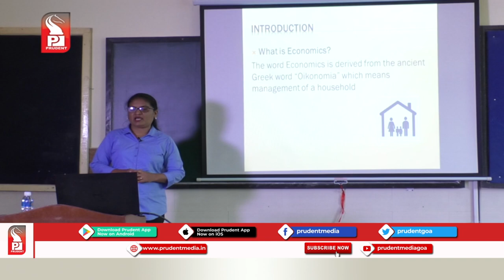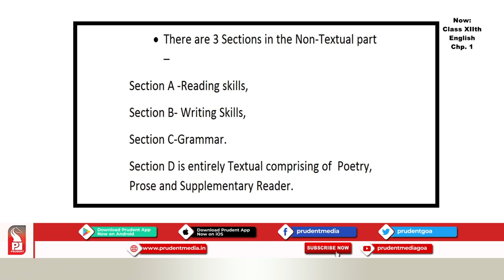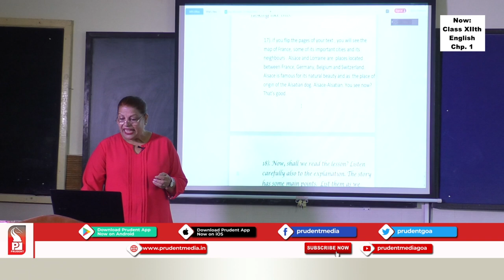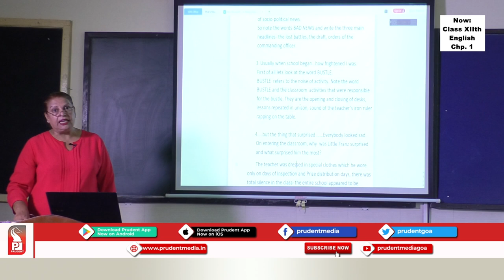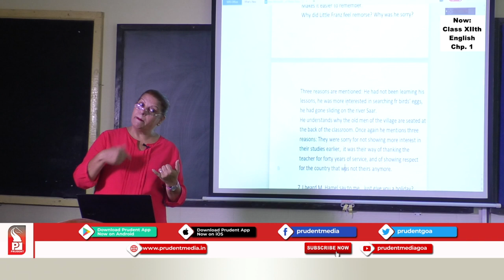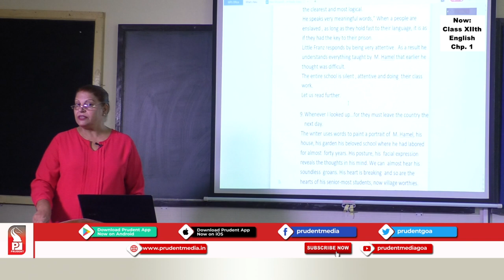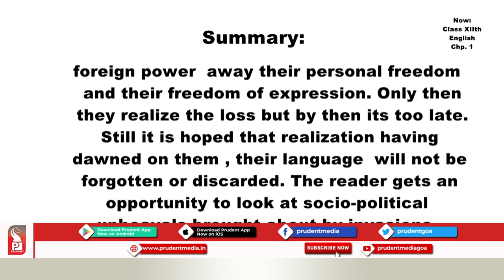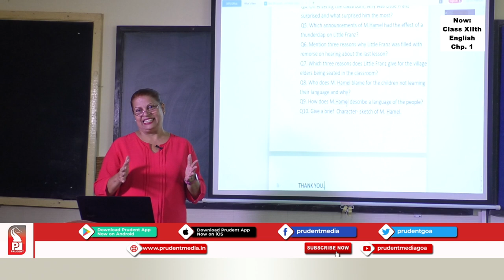Prudent Scholars | English | Prose | Chapter 1 | The Last Lesson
Join us as we explore a new way of teaching. In today's English lecture we learn 'The Last Lesson' from prose section in Flamingo text book.